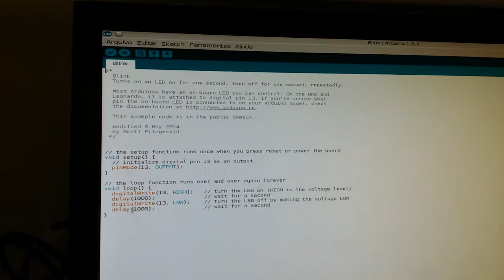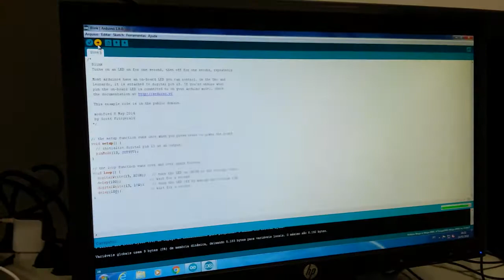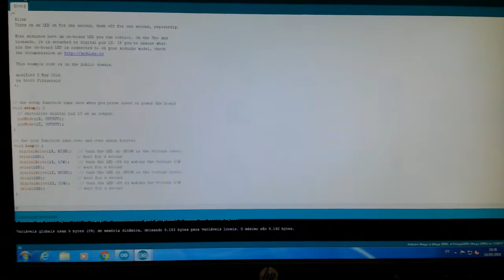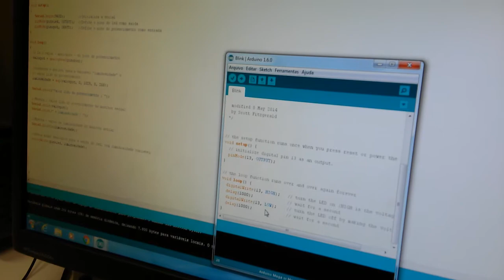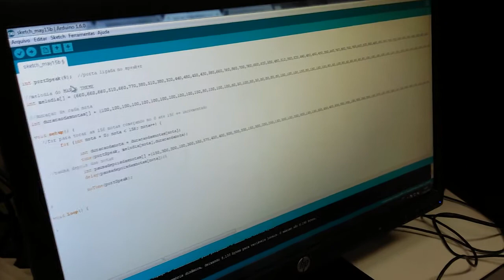ROTINA DE UMA ESTUDANTE DE COMPUTAÇÃO #2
OLÁ PESSOAS!!